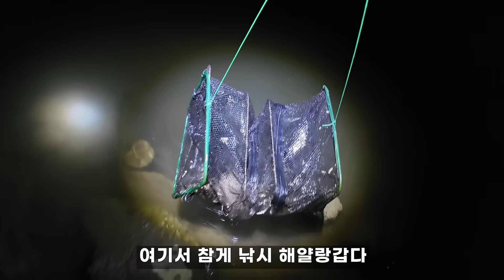뻘 속에 엄청난 녀석!! 지금이 재철인 XX를 잡아서 먹어보자!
시골 아재의 소소한 일상을 보여드리는게
채널의 목적입니다^^